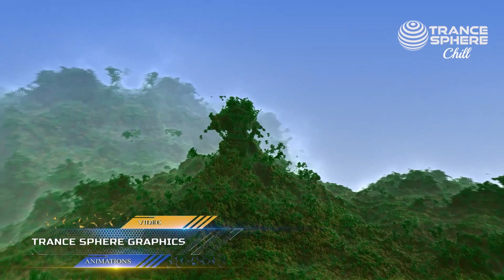1h of psychedelic videos on Talamasca's Chill-out album.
- Talamasca is releasing his 14th album, and as the result of the year 2020 and the pandemic, he composed a full chill-out album : “Music for traveling minds”, released on “TRANCE SPHERE”, his new label made during the second European lock down.
Each track goes with a specific video that will enhance the musical psychedelic experience to another level.
I would like to thank all the people who have helped me by a way or another for this project.

Lost world (0:00)
First contact (8:02)
Healing Plants (15:07)
Temple of lost dreams (22:18)
Jade sanctuary (30:40)
Exoplanet (37:45)
Winter tale chill remix (45:10)
A round reality (52:33)
Mushroom robots (01:00:22)

Mastering by STRYKER MASTERING, as usual !
All video Animations are made by Trance sphere graphics
Except “Lost worlds”, made by Julius Horsthuis
Thanks to Julius Horsthuis, and Machina Infinitum for all their tips & tutorials ) and to all the Mandelbulb maniacs community for their help and tips when needed.